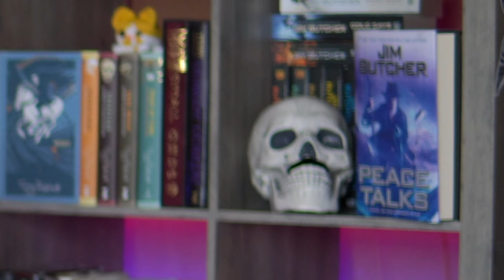Wheel Of Time DROPS!🍿 Superman JR Is Bi?🏳️‍🌈 Saga RETURNS!👋-FANTASY NEWS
We got some CHONKY fantasy news to get into!

NEWS:

00:00 Intro

00:46 Wheel of Time Clip

01:41 Wheel of Time Single

03:07 Misc WoT Drops

03:43 Legend of Vox Machina

04:08 House of Dragon

05:59 Bi Superman

07:55 Saga Returns

08:25 Star Trek Kids

10:24 The Foundation renewed

11:07 Cillian Murphy

12:11 Blade Runner Black Lotus

13:04 Wonka Image